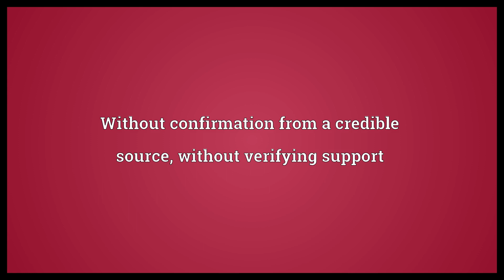Unsupported Meaning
Video shows what unsupported means. Without physical support.. For which support or help is not available.. Without confirmation from a credible source, without verifying support.  Unsupported Meaning. How to pronounce, definition audio dictionary. How to say unsupported. Powered by MaryTTS, Wiktionary